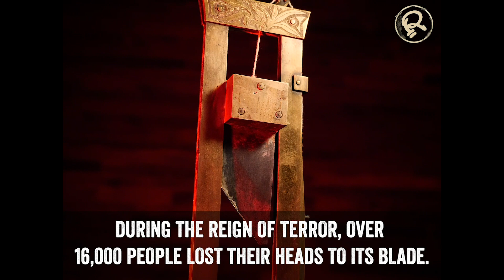Children Played With Toy Guillotines During The Great Terror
When Dr. Josep-Ignace Guillotin proposed the now-famous guillotine in 1789, he intended for it to be a kinder, gentler means of beheading.